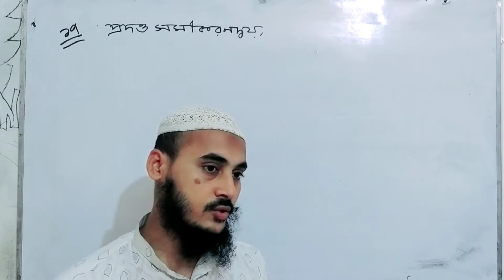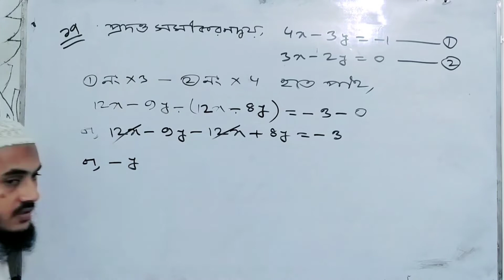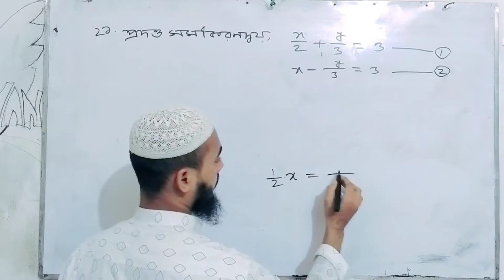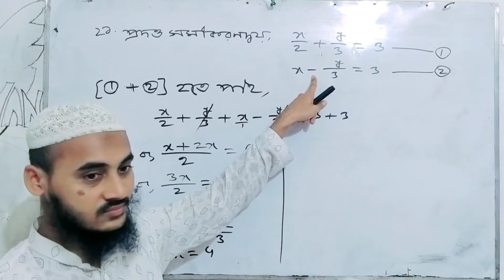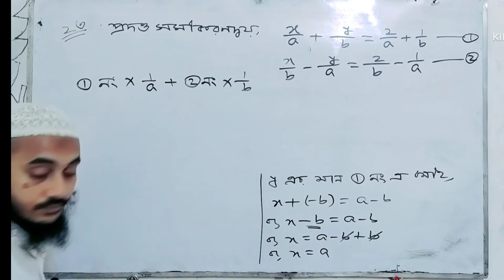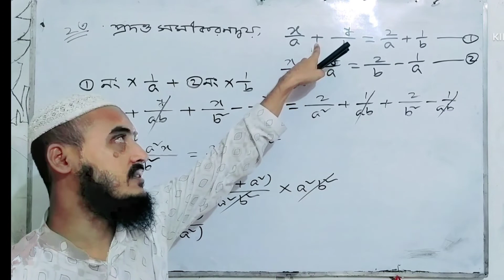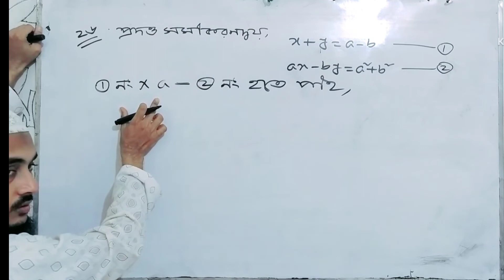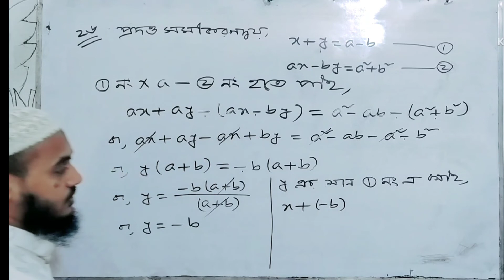অপনয়ন পদ্ধতিতে সমাধান কর | ৮ম শ্রেণি গণিত ৬.১ | প্রশ্ন: (১৩ থেকে ২৬) | পর্ব ৩ | pcm solution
শ্রেণি: ৮ম
বিষয়: গণিত
অধ্যায়: ৬
অনুশীলনী: ৬.১
প্রশ্ন নং: ১৩ থেকে ২৬
অপনয়ন পদ্বতিতে সমাধান কর।